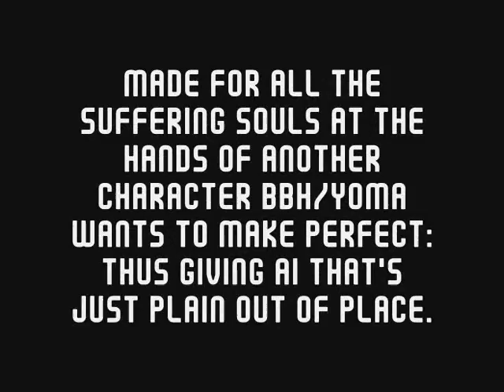NM Mugen: Testu (Me) Vs. Yoma Komastu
Please don't ask me to send you full characters, I'll either tell you where to get them, or I can't help you.

Have you ever seen so many EX uses in your life?
Bonus at the end for long-time youtube users.